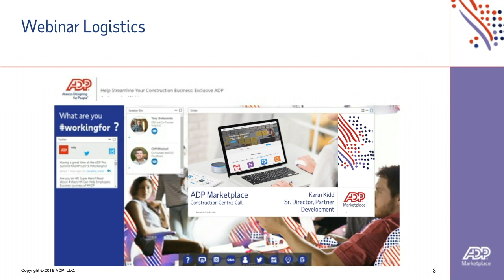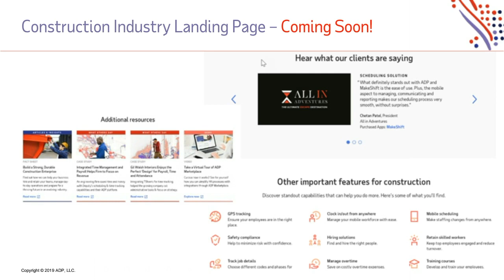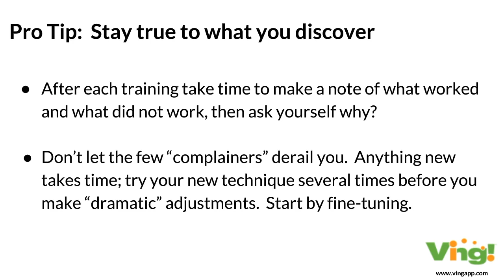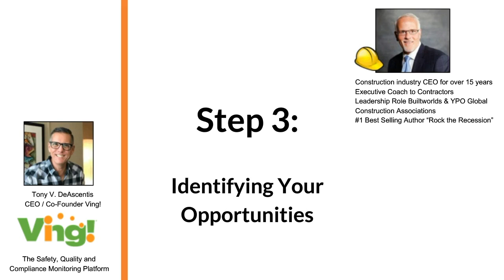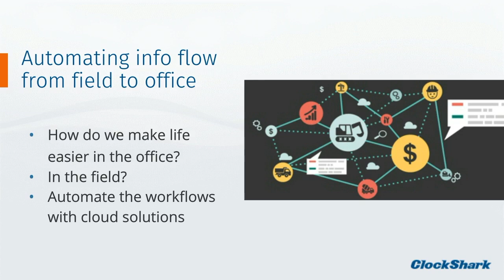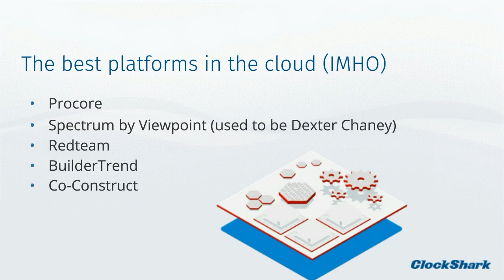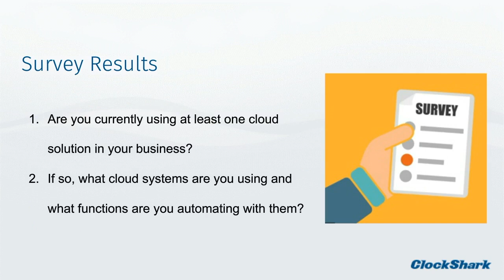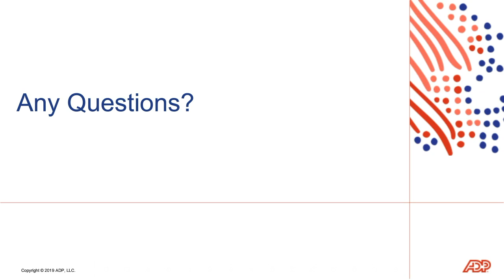Help Streamline Your Construction Business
Construction businesses face unique challenges when it comes to safety training, time tracking, scheduling and more. Companies can struggle with outdated information and legacy software, among other issues, leading to inefficiencies and increased risk.

In this webinar, join leaders from ClockShark and Ving! as they share how you can leverage software like theirs to help modernize your systems, including your safety program, scheduling methods and more.